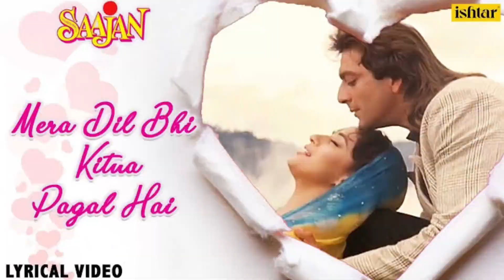April 10, 2023